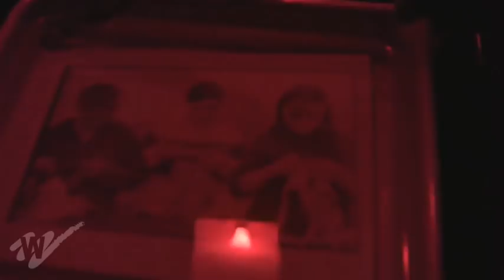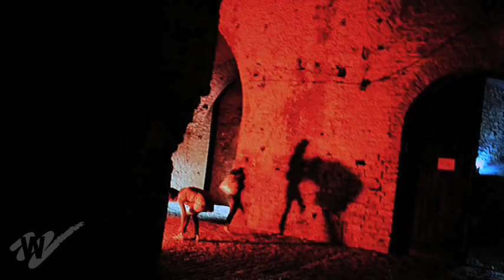THE PRICE OF SEX | Women Make Movies | Clip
The Price of Sex
A film by Mimi Chakarova

US, 2011, 73 minutes, Color, DVD, English/Russian/Turkish/Bulgarian, Subtitled

An unprecedented and compelling inquiry, THE PRICE OF SEX sheds light on the underground criminal network of human trafficking and experiences of trafficked Eastern European women forced into prostitution abroad. Photojournalist Mimi Chakarova’s feature documentary caps years of painstaking, on-the-ground reporting that aired on Frontline (PBS) and 60 Minutes (CBS) and earned her an Emmy nomination, Magnum photo agency’s Inge Morath Award, and a Webby for Internet excellence.